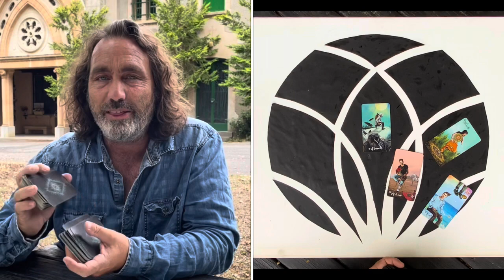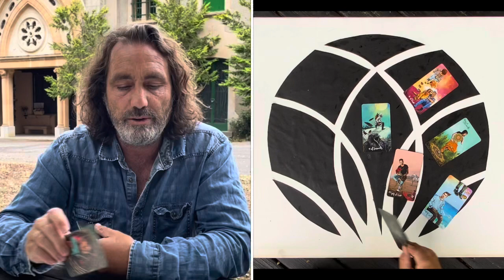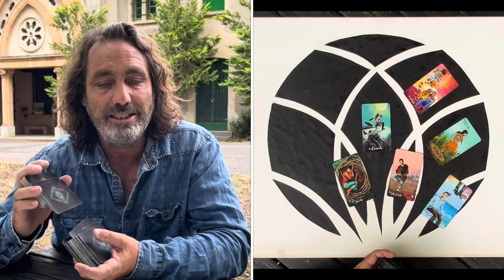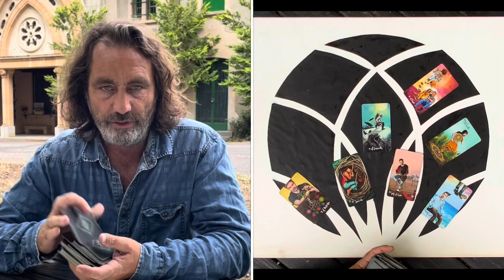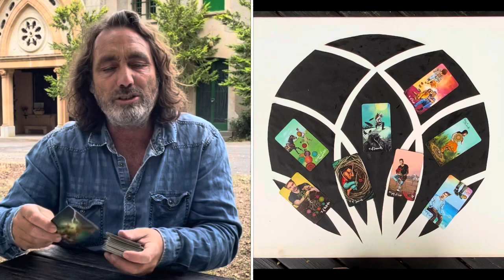CAPRICORN Tarot Reading Weekly *Get yourself READY for a surge of SUCCESS ! ✨🤩 1st-7th August 2022